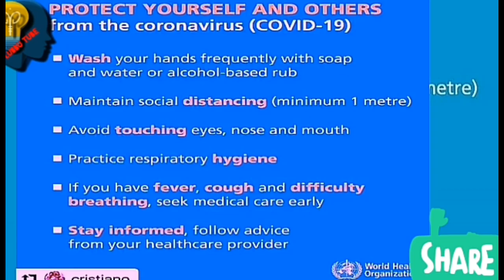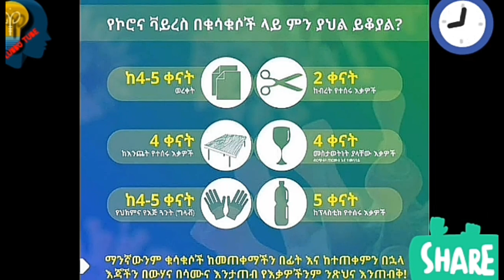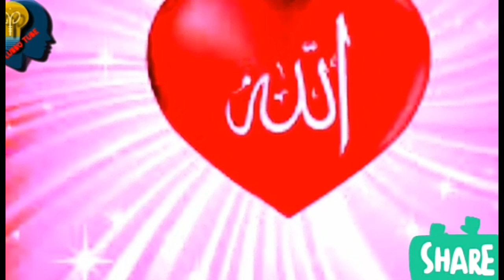የረመዳን ዘካዎች ና ፆማችንን እሚያጎድሉ ልናቃቸው እሚገባ ችግሮች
ምንም መከታተል ያለበት ፕሮግራም